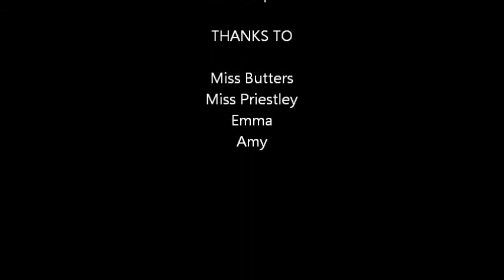Should lacrosse be an Olympic sport